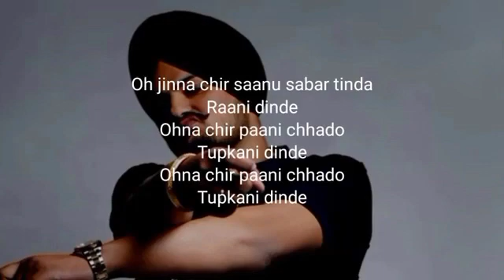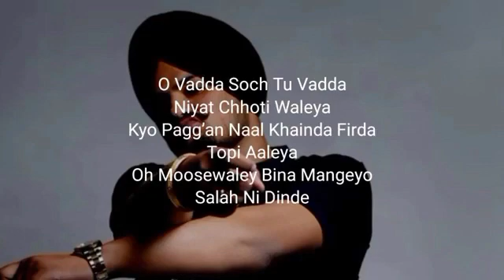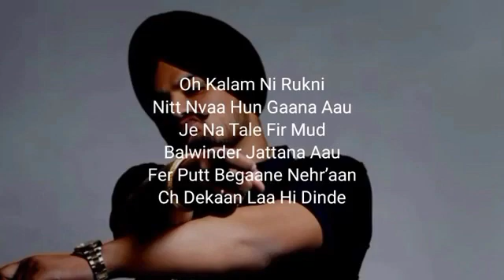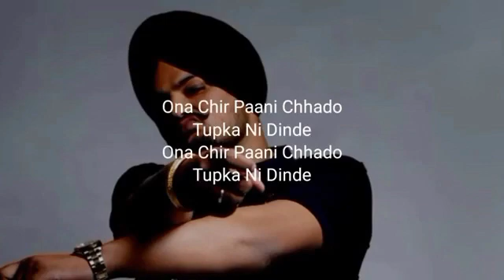Sidhu Moose Wala - SYL lyrics full lyrics video | Mxrci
Syl (Lyrics) Sidhu Moose Wala| Mxrci | Latest Punjabi Song 2022

Syl Lyrics: is latest Punjabi song sung by Sidhu Moose Wala with music is given by Mxrci while Syl (Sutlej Yamuna Link) Canal song lyrics also written by Sidhu Moosewala. The song video released Sidhu Moosewala Yt Official Channel.

Syl Song Info:
Song: Syl
Singer(s): Sidhu Moose Wala
Musician(s): MXRCI
Lyricist(s): Sidhu Moose Wala
Label(©): Sidhu Moose Wala

Syl Lyrics
Oye Yeah
Sidhu Moose Wala Baby
Aah Mxrci!

Oh Sanu Sadda Picho Kadh’de
Sadda Lana Dedo
Oh Chandigarh Himachal
Te Haryana De Deyo

Ho Jinna Chir
Sanu Sovereignty Da
Raah Ni Dinde

Ohna Chir Pani Chaddo
Tupka Ni Dende
Tupka Ni Dende

Oh Kon Si Att Te Attwadi
Gawahi De Deyo
Hunn Taan Bandi Singha Nu
Rihai De Deyo

Oh Jinna Chir Sadde Hatho
Hathkadiyan La Ni Dinde

Oh Ohna Chir Pani Chaddo
Tupka Ni Dende
Tupka Ni Dende

Oh Wadda Soch Tu Wadda
Niyat Choti Waleya
Kyun Bagga Naal Khainda Firda
Topi Aaleya

Oh Moose Aale Bina Mange
Oh Salah Ni Dinde

Tupka Ni Dende
Tupka Ni Dende

Nale Edhar Naale Odhar
Duniya Badi Hisabi
Nishan Jhule Te Fir
Ronda Kyun Si Adab Punjabi

Oh Jinna Chir Assi Dogaleyan De
Baah Ni Didne

Tupka Ni Dende
Tupka Ni Dende

Oh Pani Da Ki Ae
Pani Taan Pula Thallo Wagna
Sanu Naal Rala Lo Lakh Bhave
Thalle Ni Lagna

Oh Dabke De Naal Mangde Oh
Assi Taan Ni Dinde

Tupka Ni Dende
Tupka Ni Dende

Oh Kalam Ni Rukni Nitt Nawa
Hunn Gana Aau
Je Na Tale Fir Mud
Balwinder Jatana Aau

Fer Putt Begane Nehra Ch
Deka La Hi Dinde

Tupka Ni Dende
Tupka Ni Dende